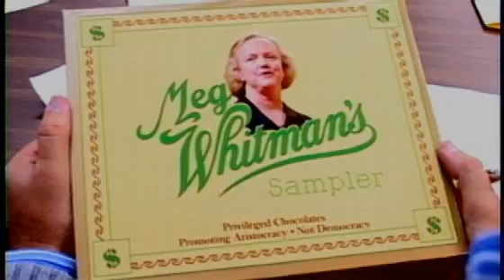Meg Whitman's Sampler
With her big-business mindset and her chainsaw approach to budget cuts, gubernatorial candidate Meg Whitman's education proposals are leaving a bad taste in our mouth.  The students of California deserve a much sweeter deal than what Whitman's got in store for them and for the educators that serve them.